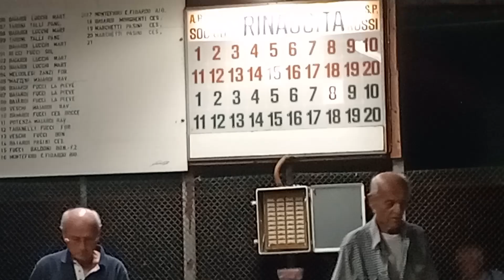17R 08V VID20230724221029